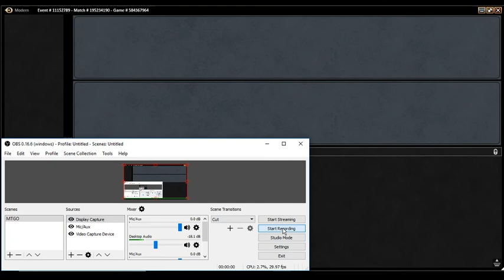Modern Magic: GW Value Town/Company V. 4/5 Color Humans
Sorry about the volume of my voice, I didn't notice how loud my mic was until after the fact, will be fixed for future uploads. Testing for a Star City Open this month trying a variant of a Todd Stevens GW Value Town list. Deck list in the description and the deck tech will be uploaded tomorrow.

Deck list:
2 Temple Garden
4 Forest
2 Plains
4 Windswept Heath
3 Misty Rainforest
3 Ramunap Excavator
2 Azusa, Lost but Seeking
4 Knight of the Reliquary
1 Avacyn's Pilgrim
4 Birds of Paradise
4 Voice of Resurgence
4 Path to Exile
4 Collected Company
1 Tireless Tracker
4 Courser of Kruphix
2 Horizon Canopy
4 Ghost Quarter
1 Gavony Township
2 Kitchen Finks
2 Scavenging Ooze
2 Noble Hierarch
1 Breeding Pool

1 Whisperwood Elemental
2 Stony Silence
1 Bojuka Bog
1 Aven Mindcensor
1 Eternal Witness
1 Qasali Pridemage
1 Reclamation Sage
2 Blessed Alliance
1 Elspeth, Sun's Champion
4 Unified Will